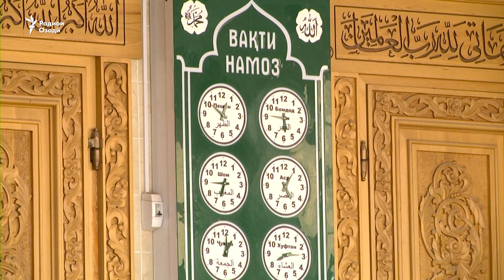Маросими ҷанозаи фарҳангшиноси маъруфи Тоҷикистон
Низом Нурҷонов, яке аз санъатшиносони маъруфи Тоҷикистон пас аз бемории тӯлонӣ даргузашт. Доктори илми санъатшиносӣ ва профессори шинохта, ки драма, операву балет, рақс ва фолклору мусиқии тоҷикро таҳқиқ кардааст, рӯзи 18-уми март дар Душанбе аз олам чашм пӯшид. Видео бидуни шарҳ аст.